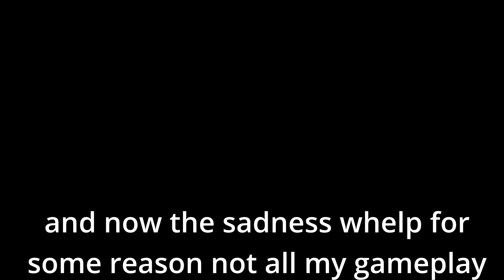IF YOU ARE PETER CLICK HERE NOW!!! | NHL22 | World of Chel | 6v6 | Drop In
For Peter

I post here every Tuesday and Friday with every Friday being a "random" video XD

I guess social media links?

Hope you all enjoyed watching and have a fantastic rest of your day, night, whatever time it is!!